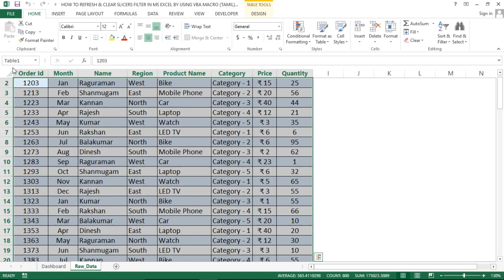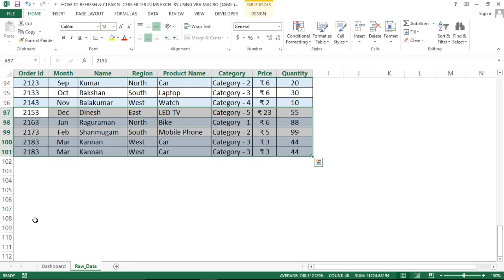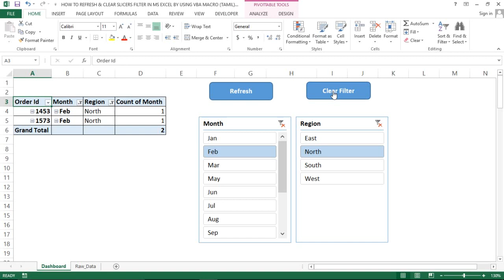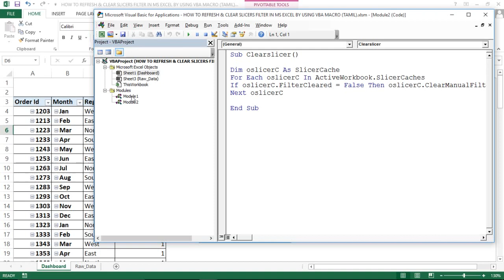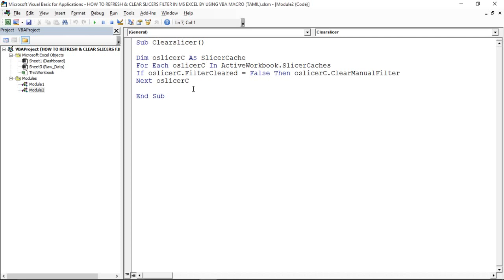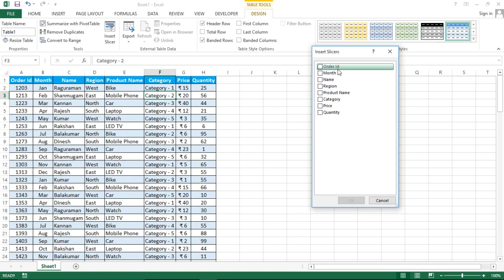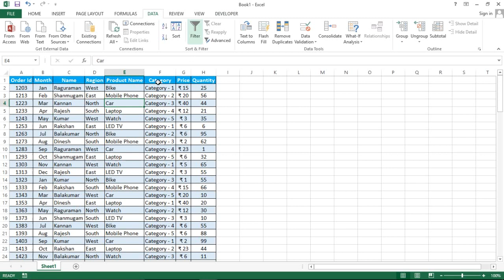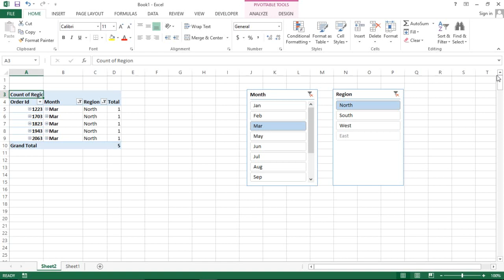PART 141 - HOW TO REFRESH PIVOT TABLES & CLEAR SLICERS FILTER IN MS EXCEL BY USING VBA MACRO (TAMIL)